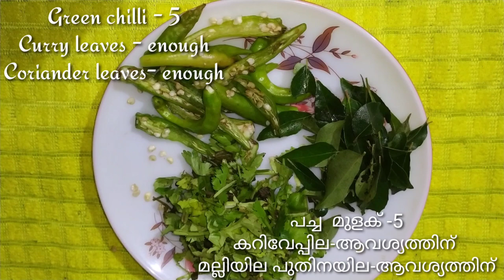mutton kuroma recipe / മട്ടൻ കുറുമ എളുപ്പത്തിൽ ഉണ്ടാക്കാം